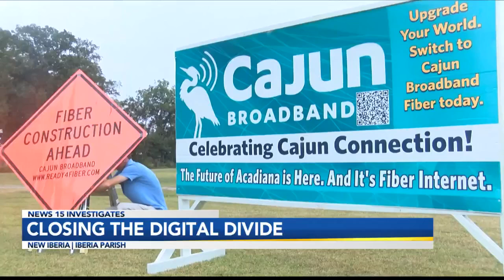Iberia Parish breaks ground on fiber projects by Cajun Broadband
In Louisiana, up to a third of our state's population lacks access to broadband internet connectivity. Now, a new effort is underway in part of Acadiana to help bridge that gap. A groundbreaking happened on Thursday, October 31, to mark the start of fiber projects in Iberia Parish. Bringing fiber to homes in Iberia Parish will be done by a local company, Cajun Broadband.